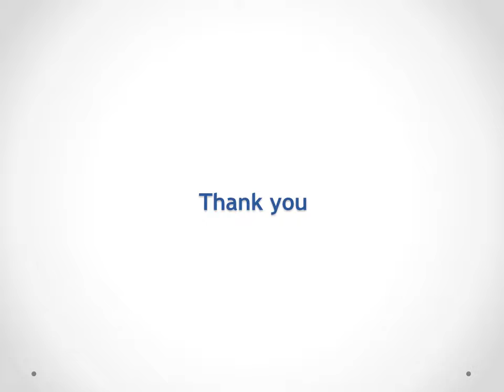Prime Aircon | Dealer/Distributor/Trader | Pune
Founded in the year 2008 by a team of innovative and futurist professionals, Prime Aircon is known as one of the emerging dealers of reputed brands Toshiba, Mitsubishi and Carrier air conditioners, VRF, and Ductable Air conditioners. We work with utmost dedication to offer maximum satisfaction to customers by offering unmatched Combinations of Air conditioners with Energy Efficiency Satisfaction and after sales services at market leading prices.